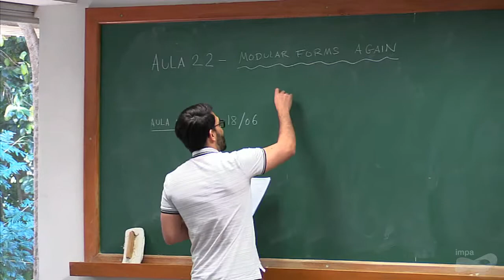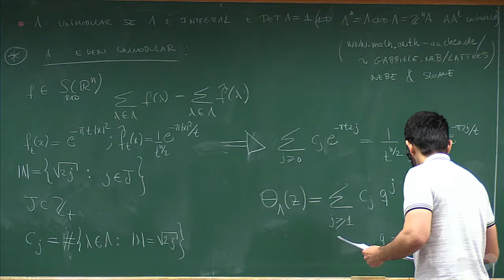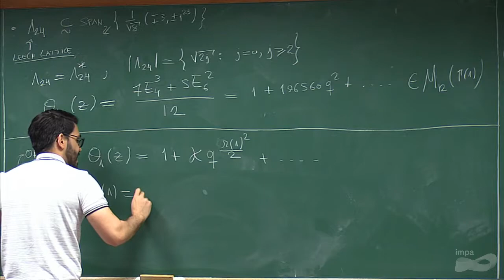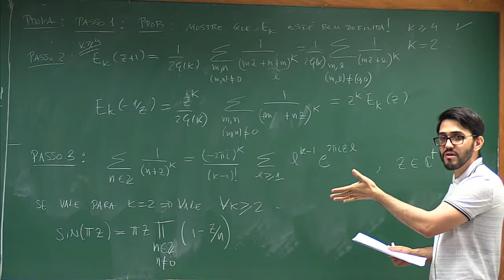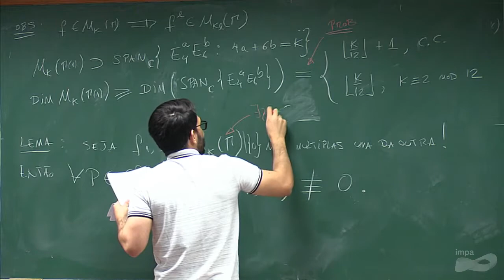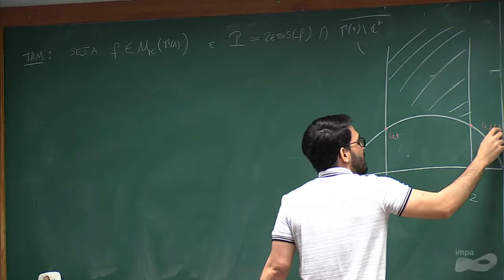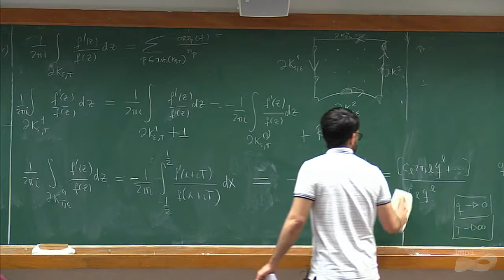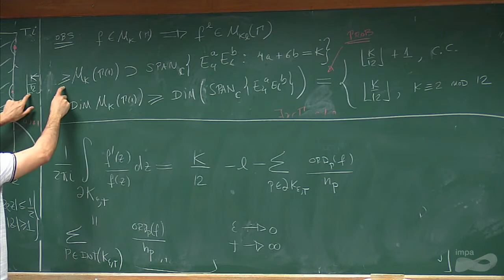Programa de Doutorado: Topics in Analysis: Sphere packings, Fourier analysis and beyond - Aula 22